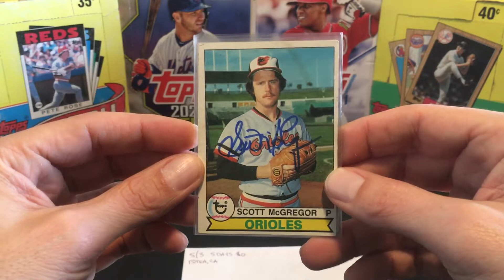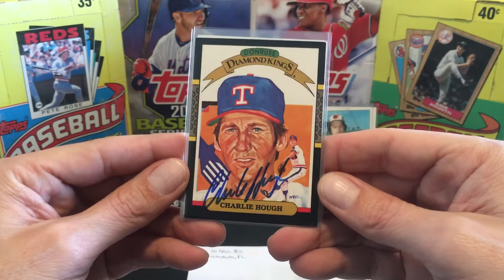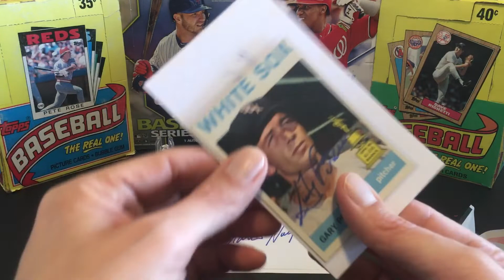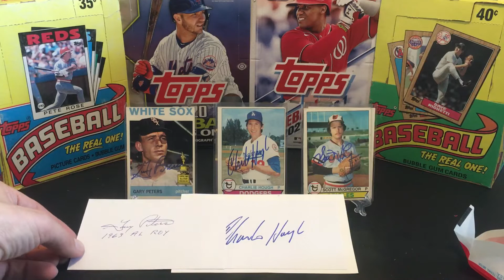TTM Success 1963 ROY!! MLB Autographs!!